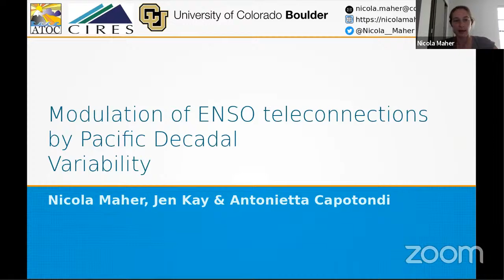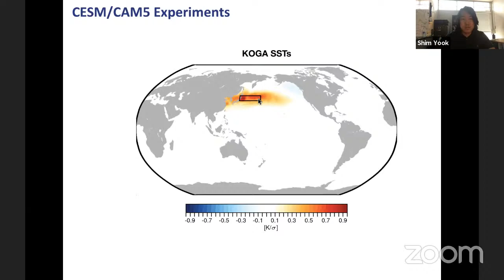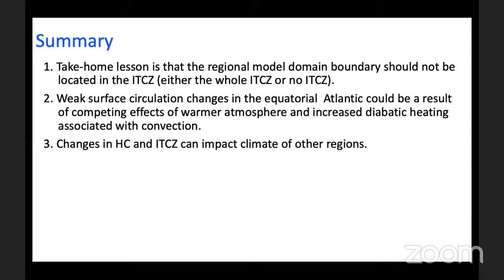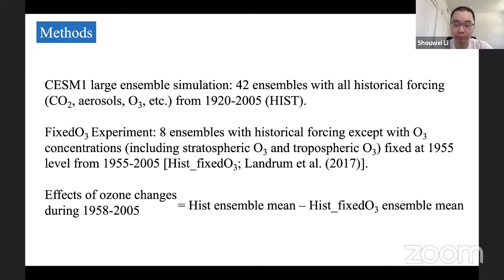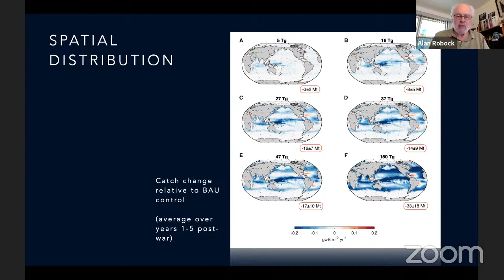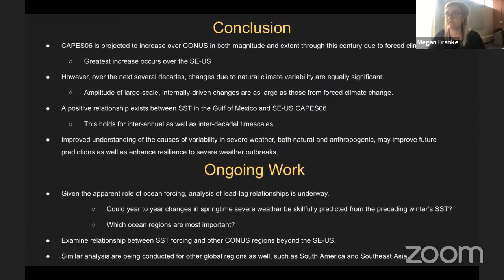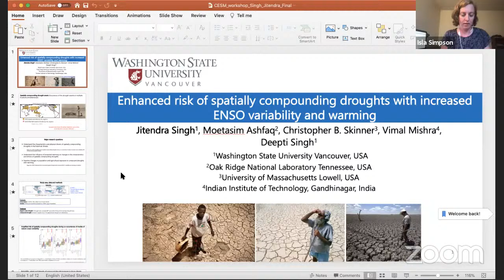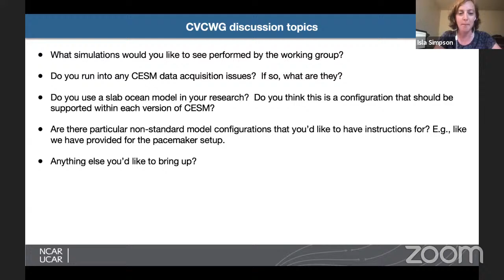CESM Workshop: Climate Variability and Change Working Group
The 26th Annual CESM Workshop will be a virtual workshop with a modified schedule on its already scheduled date. Specifically, the virtual Workshop will begin with a full-day schedule on 14 June 2021 with presentations on the state of the CESM; by the award recipients; and three invited speakers in the morning, followed by order 15-minute highlight and progress presentations from each of the CESM Working Groups (WG) in the afternoon.

On 15-17 June 2021, working groups and cross working groups have half-day sessions, some with presentations and some that are discussion only.